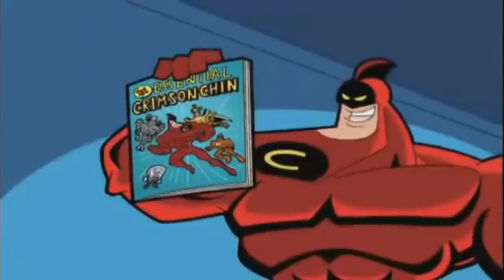REACCIONANDO A NUESTRAS FOTOS DE LA INFANCIA ¡NADIE LAS HA VISTO!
SKuad les vamos a enseñar fotos de nuestra infancia que nunca antes habían visto 😂

NUEVA MERCH ¡YA DISPONIBLE!

►CÓDIGO DE CREADOR EN FORTNITE: ELTIOEDDY

REACCIONANDO A NUESTRAS FOTOS DE LA INFANCIA ¡NADIE LAS HA VISTO! - SKabeche

SMH :D